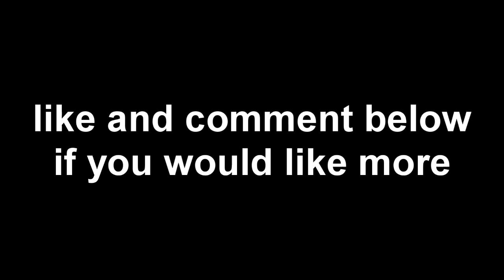Epic Prank calls Ep.1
Leave a Like please, it really does Help!!?